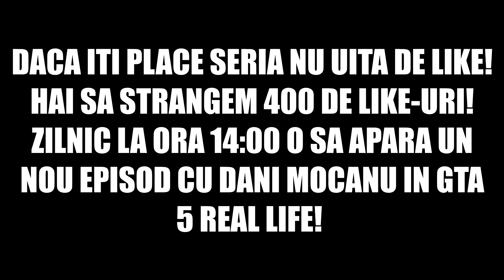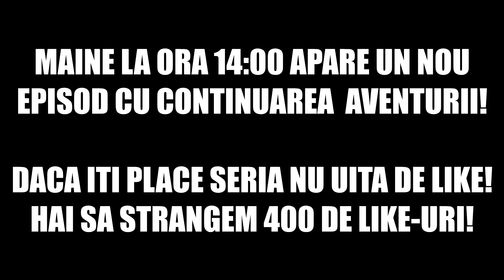DANI MOCANU CANTA UNICORNULUI SI SE BATE 1 VS 1 PE BANI - GTA 5 REAL LIFE #18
Ai un server de SA:MP/CS:GO sau orice alt joc? Ai un canal de YouTube si doresti o promovare? Adauga-ma pe facebook
PENTRU PROMOVARI:
Pentru a afla cand postez si pentru a vorbi cu mine intra in GRUPUL DE FACEBOOK NOCIVANII:

Daca ti-a placut acest video si vrei sa vezi mai multe de acest gen nu ezita sa dai un share pe Facebook, sa vada si prietenii tai, un like la video si un subscribe canalului în cazul în care

nu vrei sa pierzi ceea ce urmeaza.